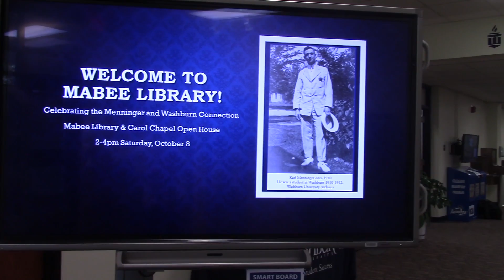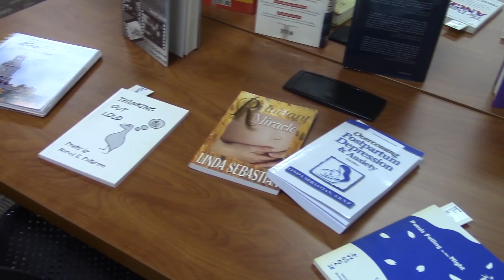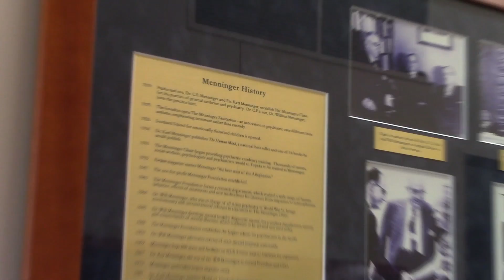Mabee Library hosts open house for Menninger family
Reporter Mark Feuerborn visits the open house for the Menninger family, whose Dr. Karl Menninger was a pioneer in psychiatry and donated the Karlyle Woods property to the university for a biological field lab.

Director:  Mark Feuerborn
Producer: Annalee Lubeski and Mark Feuerborn
Videographer: Annalee Lubeski
Anchor: Mark Feuerborn